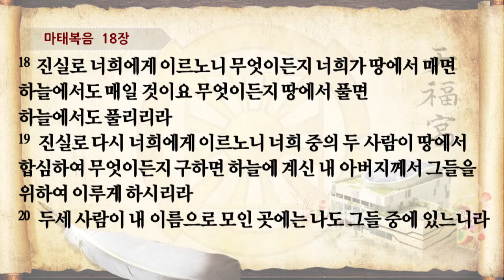20161217 인생의 소중한 가치 -김일환목사